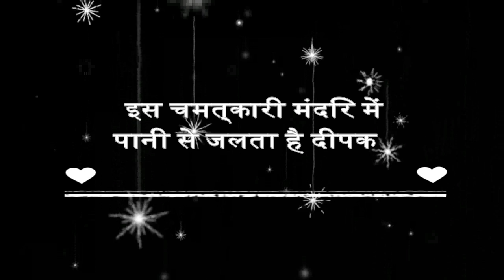इस चमत्कारी मंदिर में पानी से जलता है दीपक ! रहस्य जानकर चौक जाओगे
Prime Music
Books gyan4you दोस्तों इस चैनल पर आप देखेंगे "आध्यात्मिक देश और दुनिया वास्तुशास्त्र और "घरेलु चिकित्सा" के कुछ अचूक गुणकारी उपाय

today topic is :- इस चमत्कारी मंदिर में पानी से जलता है दीपक ! रहस्य जानकर चौक जाओगे

हम उम्मीद करते है की आप को इस चैनल के माद्यम से रोचक जानकारियां दे सके! आप अपने सुझाव हमे कमेंट में भेजिए और अगर आप किसी कहानी या तथ्य के बारे में जानकारी चाहते है तो वो भी हमे कमेंट बॉक्स में भेजिए!

धन्यवाद